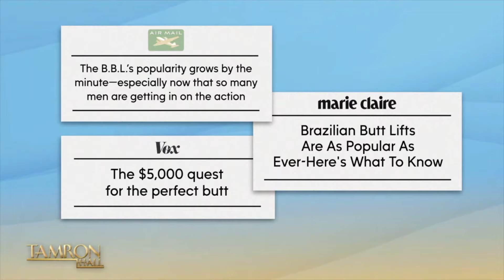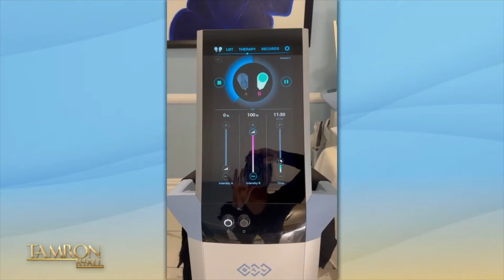A Celebrity Plastic Surgeon Talks About Some of Today’s Most Popular Procedures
We’re talking to guests who are giving and living transformations. Kicking off the conversation, Dr. Sharon Giese, a pioneer in plastic surgery. She shares her signature procedures with the Tam Fam and tells us about some of today’s best body contouring options. Don’t miss it!